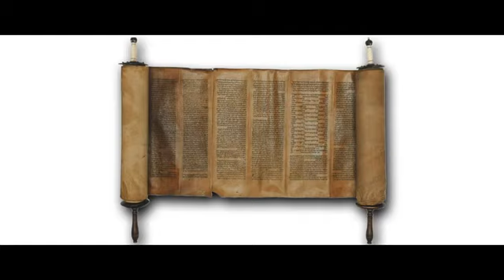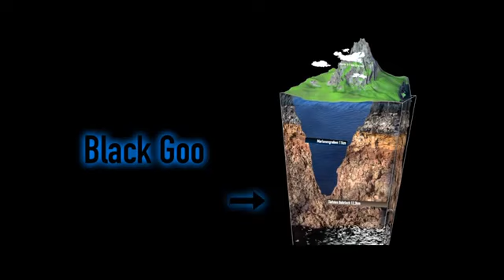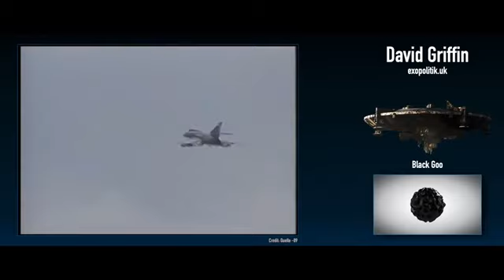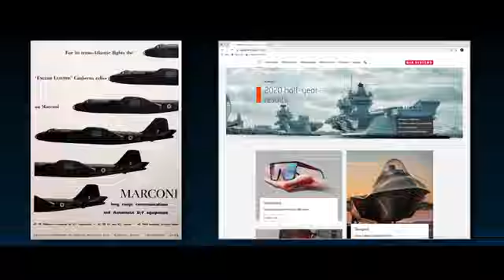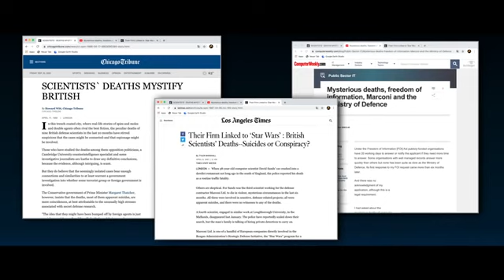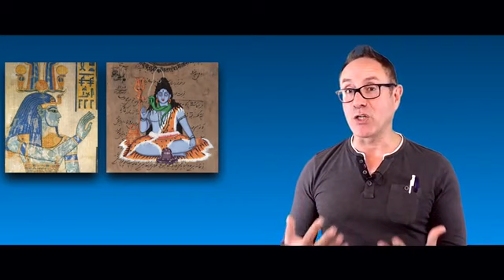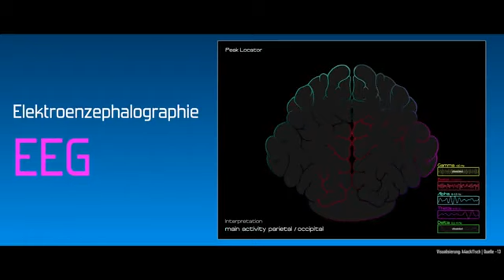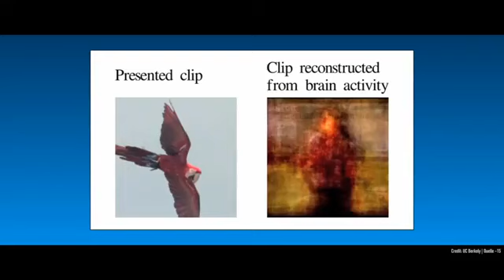Black Goo Dunkle Intelligenz